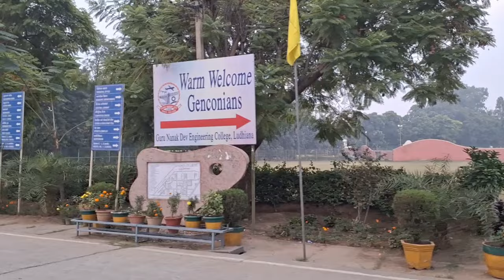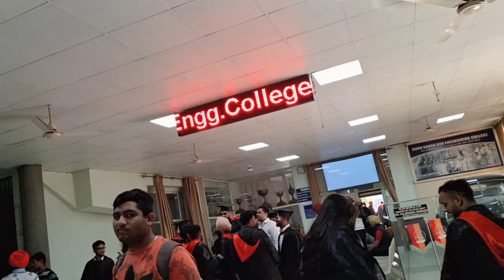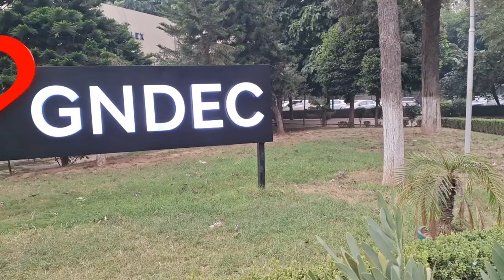My Special Day🎓💖 | Convocation Batch of 2023 | Guru Nanak Dev Engineering College Ludhiana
My Special Day🎓💖 | Convocation Vlog | Guru Nanak Dev Engineering College Ludhiana @GunjanEpicLifestyle

college life
college friends
college party
college masti
best college
engineering life
engineer
engineering
engineer salary
engineer reveals
engineering explained
engineering facts
study
study motivation
study tips
study vlog
study music
manojdey
souravjoshivlogs
life
education
b tech
love story
love
emotional
happy
sad
party
celebration
school
success
story
amazing
awesome
beauty
beautiful
beautiful place
beautiful girl
beautiful day
beautiful music
beautiful song
beautiful video
beautiful videos
blogs
blog by gunjan lifestyle
blog by gunjan epic lifestyle
blog by gunjan epic
blog by gunjan
blogs by gunjan
chandigarh
comedi
comedy
comedy vlog
comedy blog
comedy vedeo
comedy video
comedy videos
daily lifestyle
daily blog
daily blogs
daily vlog
daily vlogs
daily vlog with gunjan
famous vlogger
famous youtuber
famous tourist place
femous place
famous views
famous city
famous food
famous city
femos
femus
femas
funny vlogs
funny
funny video
funny videos
funny blog
happy
health
hindi vlog
hindi blog
hindi
hindi trending video
hindi movie
hindi song
interesting
india
indian
india travel
india tourism
india trip
indian street food
journey
journey vlog
journey vlogs
journey blog
journey video
lifestyle
life
latest blog
latest video 2023
latest vlog
latest vlogs
latest blogs
latest vlog 2023
mini vlog
mini vlogs
mini blog
mini blogs
mohali vlog
my first
north
north india
north indian
new channel
new video
new vlogger
new youtuber
new bird park chandigarh
nature
natural
natural life
natural beauty
nature beauty
natural makeup
natural makeup tutorial
place
places
punjabi
prank
prank video
prank videos
south
south india
south indian
sound
song
songs
style
system
trending
trending vlog
trending video
trending blog
trending videos
trending shorts
today trending
vlog
trip
travel
travel vlog
travel blog
travel video
tourism
tourist
tourist place
vlog
vlogs
vlog video
vlog editing
vlog background music
vlog trip
vlog music
videos
vlogger
youtuber
youtube video
yt video
viral vlog
viral
viral video
viral shorts
viral blog
viral videos
vlogger girl
2023
Daily Vlog Channel
daily routin
daily routines of girl
daily routines girls
daily routines college
daily routines student
daily routines time table
daily routines india
daily routines of successful people
Sunday routines
holiday routines
sunday day
spend
spent
holiday day
paneer
chilli paneer
sabji
tasty
reaction
reaction video
daily vlog
a day in my life
weakend
skincare
2023
2024
skin
makeup